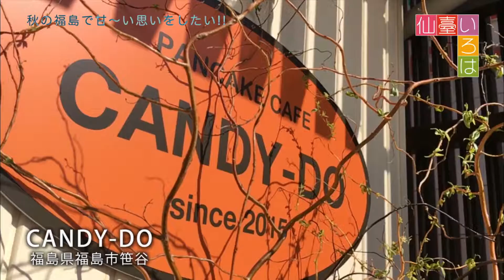【仙臺いろは】（2016.11.8 OA）秋の福島で甘～い思いをしたい！！編